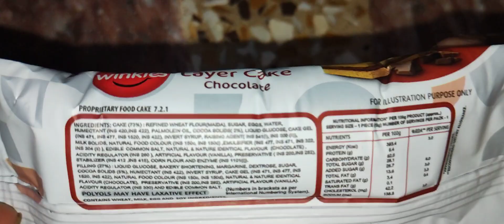Winkies Layer Cake - Chocolate, 15 g Review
Winkies Layer Cake - Chocolate, 15 g
Review